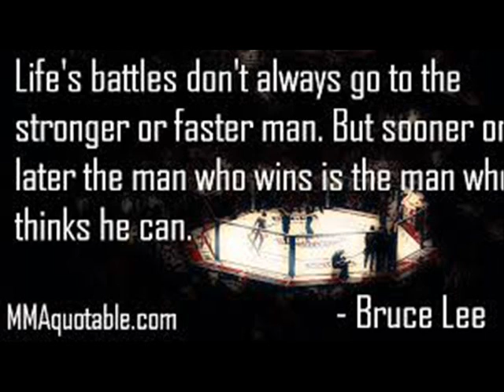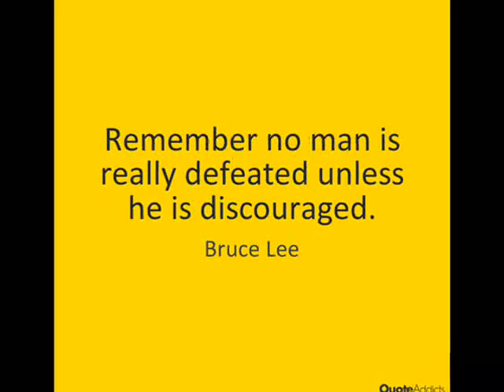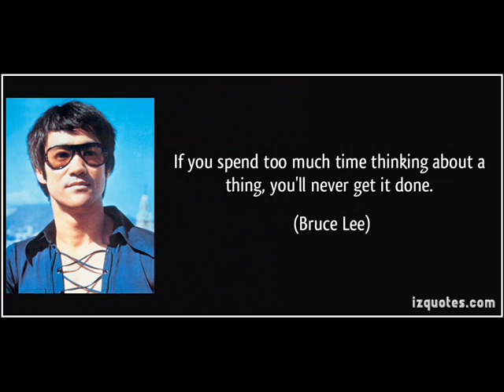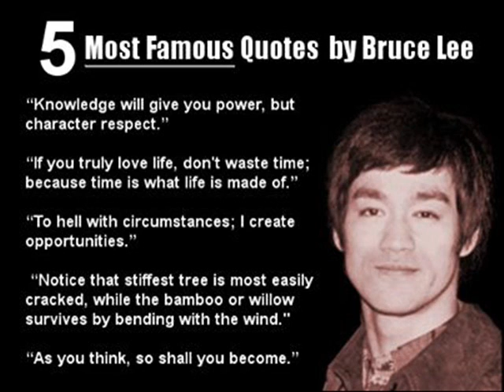Great Inspirational Bruce Lee Quotes we can apply into our LIVES. 伟大的李小龙行情，我们可以申请到我们的生活。